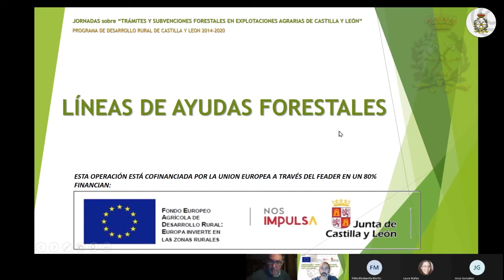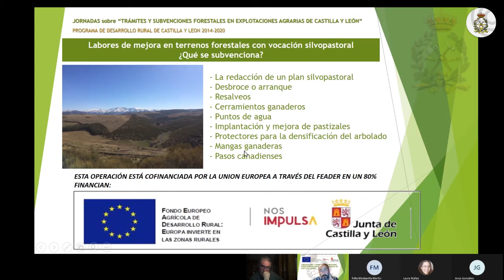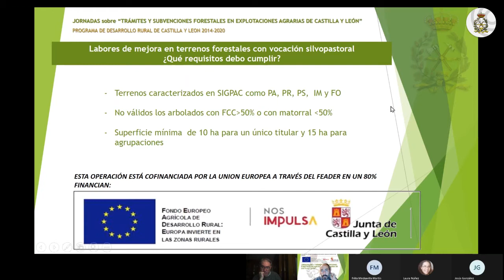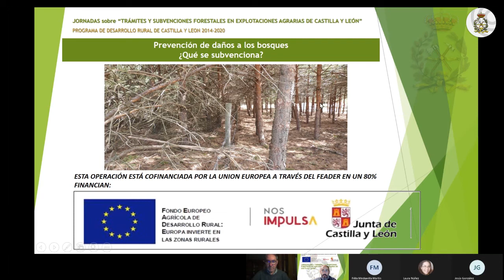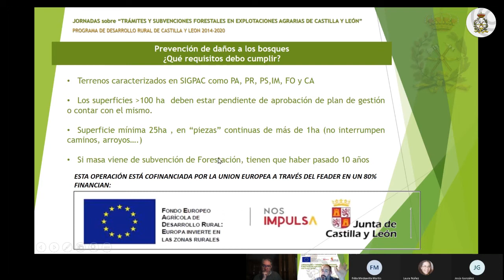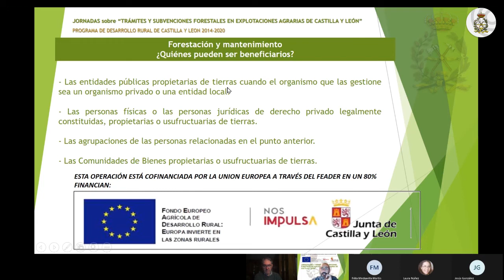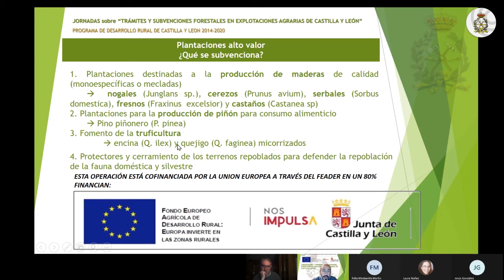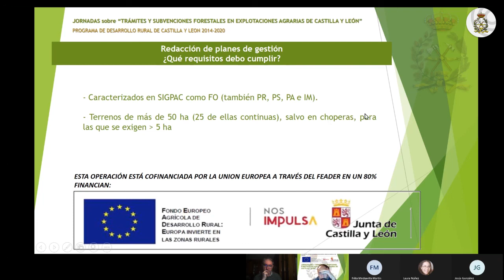Líneas de ayudas forestales en Castilla y León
Analizamos todas las líneas de ayudas forestales que son convocadas periódicamente en Castilla y León.

Por Miguel Rodríguez, técnico FAFCYLE (Federación de Asociaciones Forestales de Castilla y León)